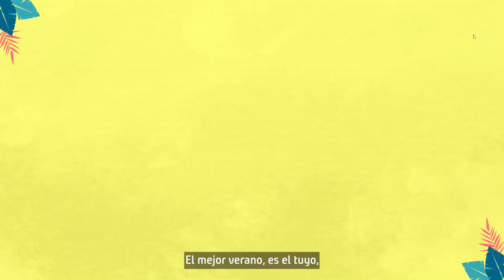¡El mejor verano es el tuyo, ármalo con Sodimac!